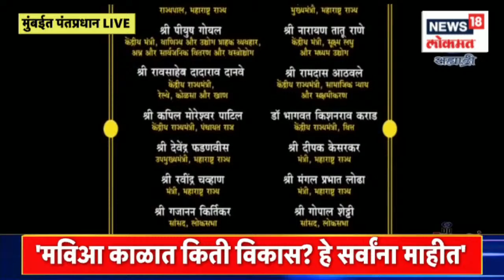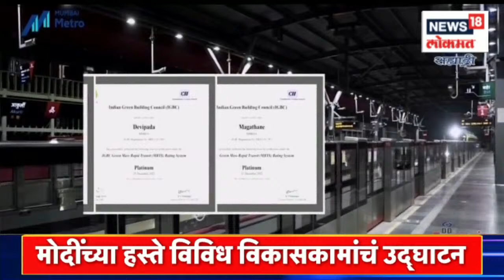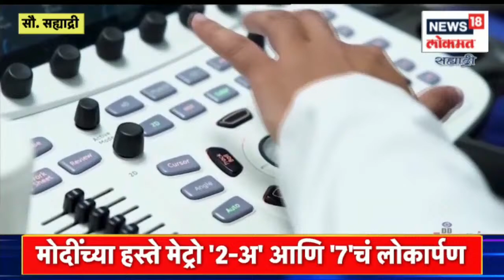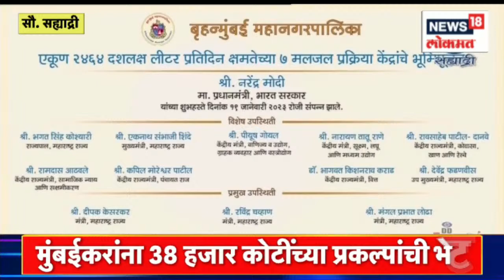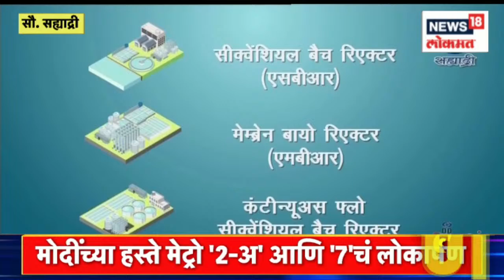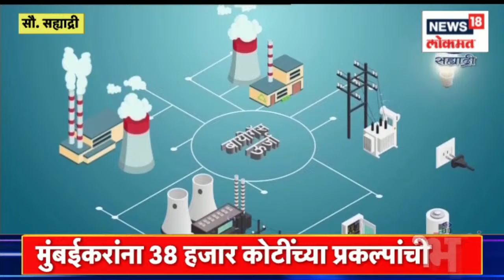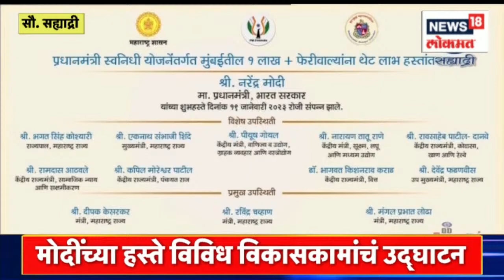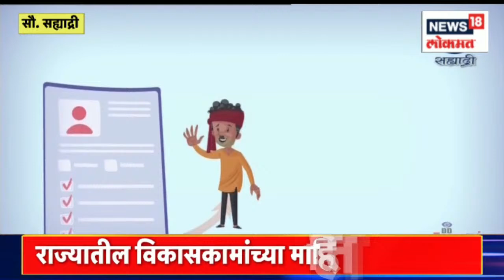PM Modi Mumbai Visit | PM मोदींच्या हस्ते मुंबईत विकासकामांचं उद्घाटन । Marathi News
Prime Minister Narendra Modi is on a visit to Mumbai today and will inaugurate various activities. Mumbai, the capital of Maharashtra and the financial capital of the country, has an extensive network of railways. Metro is also being rapidly expanded to provide more speedy travel facilities to the citizens. The Prime Minister is going to inaugurate many projects worth around 38 thousand 800 crore rupees.

पंतप्रधान नरेंद्र मोदी आज मुंबई दौऱ्यावर असून ते विविध उपक्रमांचे उद्घाटन करणार आहेत. महाराष्ट्राची राजधानी आणि देशाच्या आर्थिक राजधानीचं शहर असलेल्या मुंबईमध्ये रेल्वेचं विस्तृत जाळं पसरलेलं आहे. नागरिकांना आणखी जलद प्रवासाची सुविधा मिळावी यासाठी मेट्रोचादेखील वेगानं विस्तार केला जात आहे. पंतप्रधान सुमारे 38 हजार 800 कोटी रुपयांच्या अनेक प्रकल्पांचं लोकार्पण करणार आहेत.
 n18oc_news